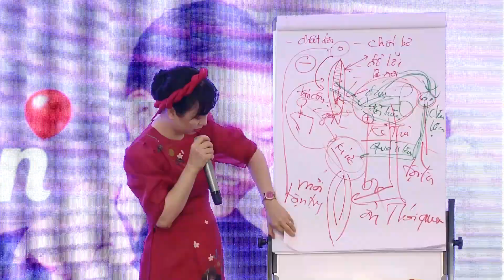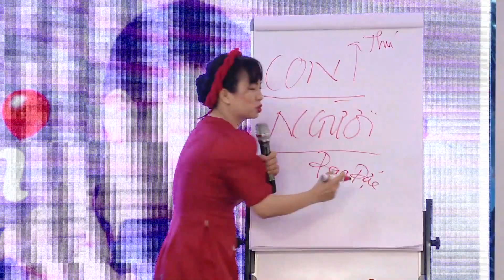Tỷ lệ vàng trong hôn nhân | Vera Hà Anh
Hôn nhân là một phần quan trọng của cuộc đời mỗi người, và Tỷ lệ vàng trong hôn nhân là điều mà chúng ta đều mong muốn. Tuy nhiên, để duy trì một mối quan hệ mạnh mẽ và hạnh phúc, chúng ta cần hiểu và cảm  thông cho nhau.

Chào bạn!
Cô là Vera Hà Anh - Kỷ Lục Gia, Tiến Sỹ Tâm Lý Thực Hành về Tình Yêu Hôn Nhân, Hạnh Phúc Gia Đình.
Cô luôn tâm nguyện đạt được sứ mệnh: "Giúp đỡ cho trên 100 triệu cặp vợ chồng tìm được tình yêu và hạnh phúc bền vững trong hôn nhân".
Với kiến thức chuyên sâu và trải nghiệm với đầy đủ cay đắng, ngọt bùi được trả giá bằng cả máu và nước mắt, Cô tự tin có thể giúp các bạn tìm được hạnh phúc.

➨ TƯ VẤN MIỄN PHÍ: Tìm giải pháp cho cuộc hôn nhân của bạn
Công Ty Tư Vấn Tâm Lý Và Đào Tạo Vera
➨ Địa chỉ: Tầng 4 - 5, số 9 Hồ Tùng Mậu, Phường Mai Dịch, Quận Cầu Giấy, Hà Nội.

Hãy chia sẻ trong phần bình luận của bạn những bí quyết hay kinh nghiệm cá nhân giúp bạn duy trì một hôn nhân hạnh phúc. Chúng ta có thể học hỏi lẫn nhau và cùng xây dựng mối quan hệ vững mạnh.